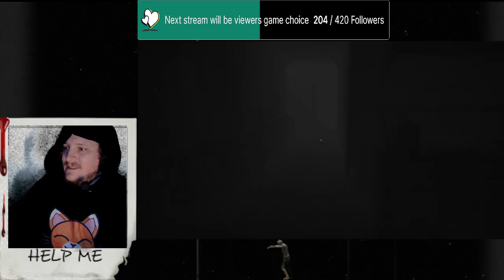They called you slow